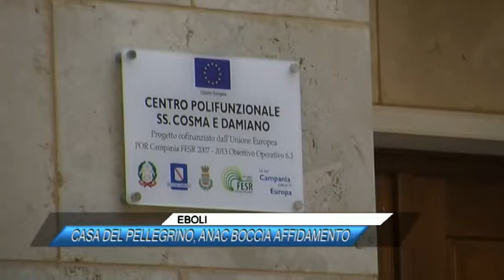EBOLI, CASA DEL PELLEGRINO, ANAC BOCCIA AFFIDAMENTO